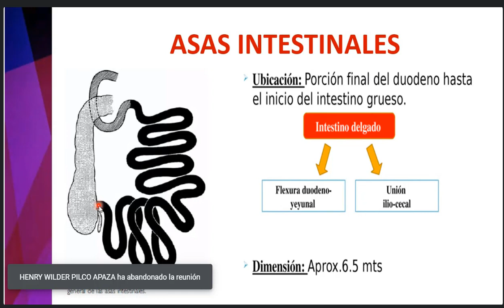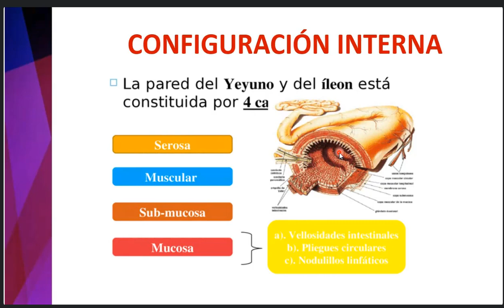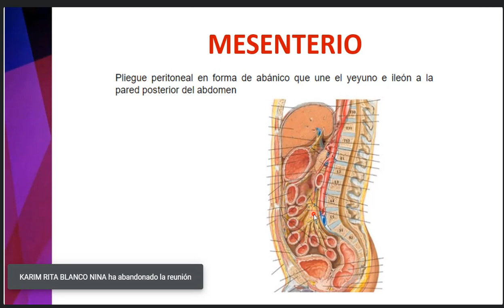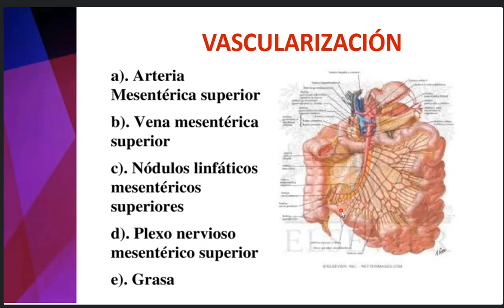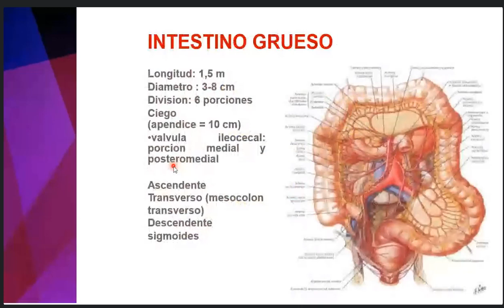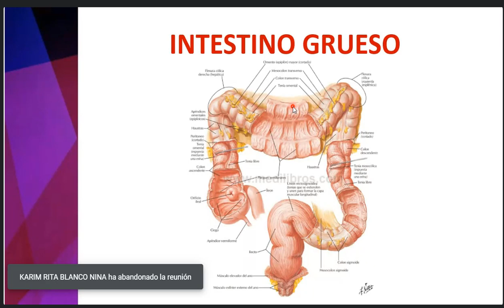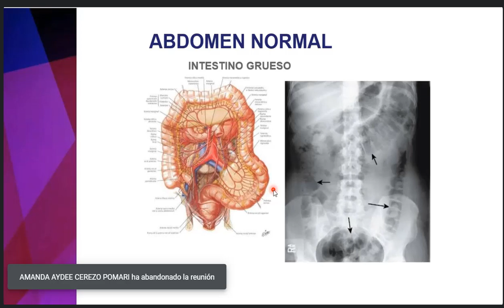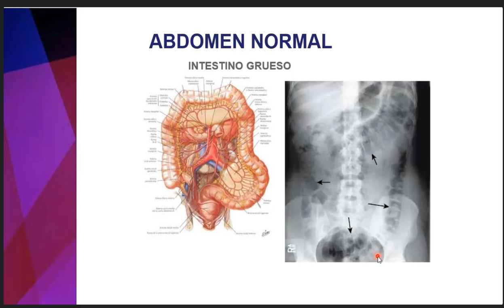Anatomía II C18: Aparato Digestivo - Yeyuno - Ilión - Intestino Grueso Parte II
Anatomía II C18: Aparato Digestivo - Yeyuno - Ileón - Intestino Grueso Parte II